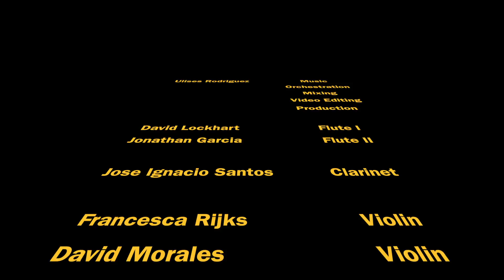SOUNDTRACK "End of Journey" Film Original Soundtrack - Ulises Rodriguez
Recording Session of my original score for Hybrid Orchestra "End of Journey" used in the Short Film "Zoltar from Zoron".

Ulises Rodriguez               - Music
                                             - Orchestration
                                             - Mixing
                                             - Video Editing
                                             - Production

David Lockhart                  - Flute I
Jonathan Garcia                - Flute II

Jose Ignacio Santos         - Clarinet

Francesca Rijks                 - Violin
David Morales                    - Violin
Shaun Wesley                    - Violin
Hui Qi                                  - Viola
Gary Kerkezou                   - Violin
Sara Cook                          - Cello

Su Chan Sang                   - Camera I

Recorded at the Film Scoring Studio at Berklee College of Music on Nov 3rd, 2016.